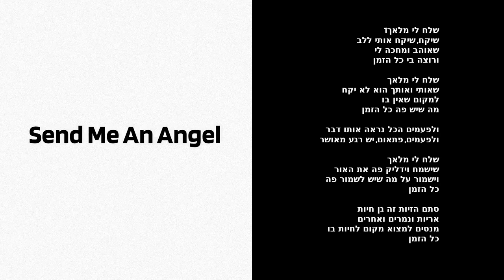Chris Hrybacz - Send Me An Angel